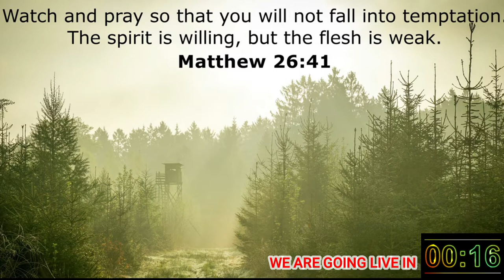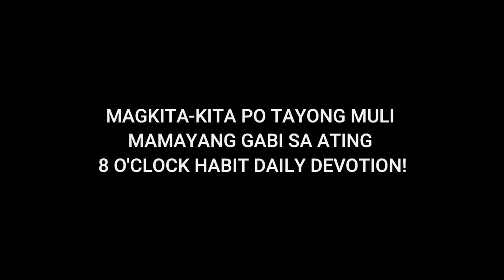14APR2021 | CHCC MORNING PRAYER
God's day to everyone mga kapatid! Magsama-sama po tayong muli ngayong umaga sa ating Morning Prayer Devotion.